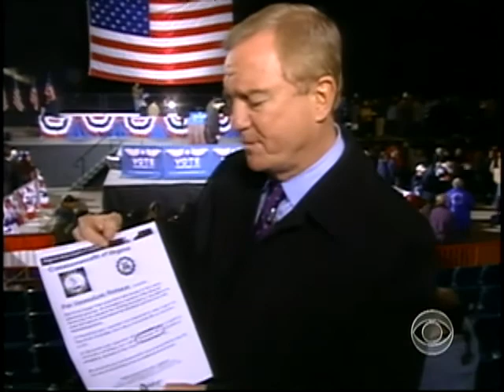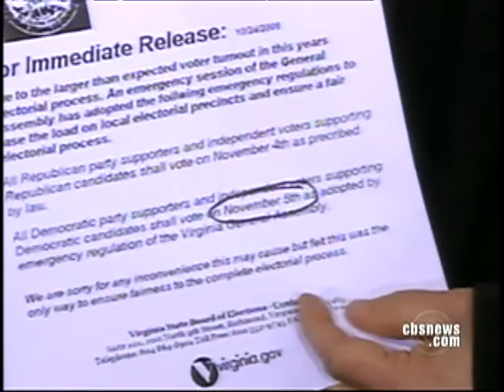Obama Woos Red States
In the hopes of winning over key red states, Barack Obama spent much of Thursday in Sarasota, Fla., where President Bush won by 8 points in 2004. Dean Reynolds reports.